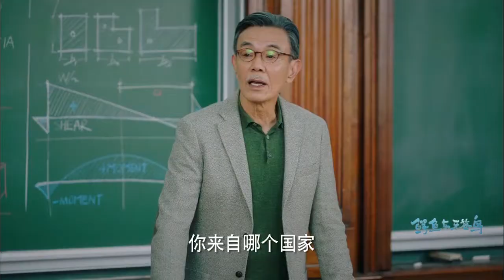南恩轻松应对白老难题《鳄鱼与牙签鸟》第3集花絮 （张天爱/陈柏霖）欢迎订阅ChinaZone